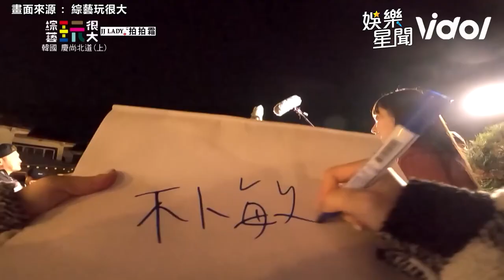《玩很大》出國分隊大家都選坤達 KID情勒無效：我好想哭｜@star_setn